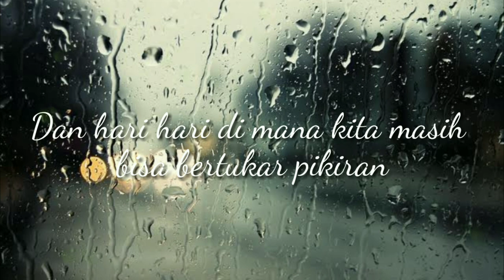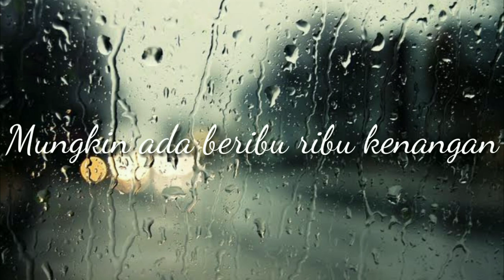Kata kata sedih [caption] untuk wa